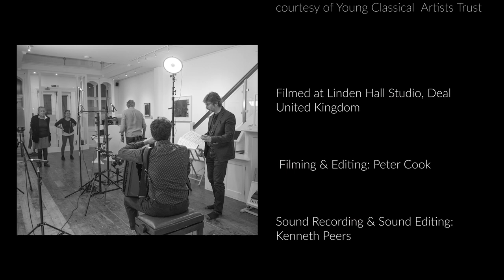Samuele Telari performs J.S. Bach Goldberg Variations, BWV 988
Deal Music & Arts, in cooperation with Young Classical Artists Trust (YCAT), presents

J.S. Bach: Goldberg Variations, BWV 988
Performed by Samuele Telari (accordion)
Filmed at Linden Hall Studio, Deal, November 2020

• Aria
• Variatio 1. a 1 Clav.
• Variatio 2. a 1 Clav.
• Variatio 3. Canone all’Unisono. a 1 Clav.
• Variatio 4. a 1 Clav.
• Variatio 5. a 1 ô vero 2 Clav.
• Variatio 6. Canone alla Seconda. a 1 Clav
• Variatio 7. a 1 ô vero 2 Clav. Al tempo di Giga
• Variatio 8. a 2 Clav.
• Variatio 9. Canone alla Terza. a 1 Clav.
• Variatio 10. Fughetta. a 1 Clav.
• Variatio 11. a 2 Clav.
• Variatio 12. a 1 Clav. Canone alla Quarta in moto contrario
• Variatio 13. a 2 Clav.
• Variatio 14. a 2 Clav.
• Variatio 15. Canone alla Quinta. a 1 Clav.: Andante
• Variatio 16. Ouverture. a 1 Clav.
• Variatio 17. a 2 Clav.
• Variatio 18. Canone alla Sesta. a 1 Clav.
• Variatio 19. a 1 Clav.
• Variatio 20. a 2 Clav.
• Variatio 21. Canone alla Settima
• Variatio 22. a 1 Clav. alla breve
• Variatio 23. a 2 Clav.
• Variatio 24. Canone all’Ottava. 1 Clav.
• Variatio 25. a 2 Clav.: Adagio
• Variatio 26. a 2 Clav.
• Variatio 27. Canone alla Nona. a 2 Clav.
• Variatio 28. a 2 Clav.
• Variatio 29. a 1 ô vero 2 Clav.
• Variatio 30. a 1 Clav. Quodlibet
• Aria da Capo

Samuele Telari (accordion)
courtesy of Young Classical Artists Trust

Filmed at Linden Hall Studio, Deal, United Kingdom
Filming & Editing: Peter Cook
Sound Recording & Sound Editing: Kenneth Peers
Producer: Paul Max Edlin

© Deal Music & Arts 2021